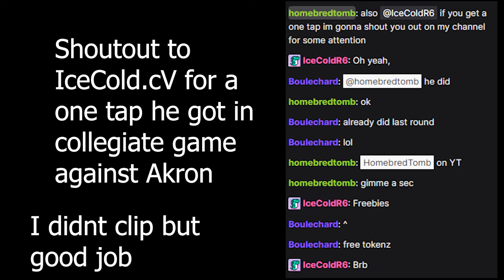Shout out to IceCold!!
icecold got a one tap in collegiate